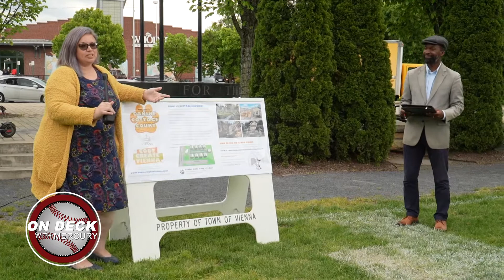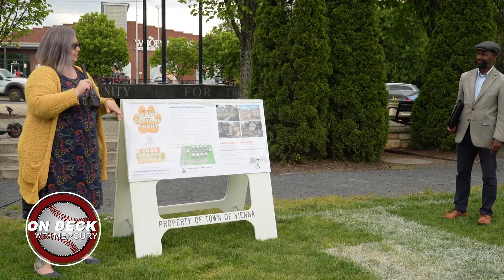On Deck With Mercury: Canine Cottage Court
Town Manager Mercury Payton and Town staff discuss cottage housing and showcase it through the dog house display on the Town Green. The dog house exhibit and cottage housing are part of Code Create Vienna.